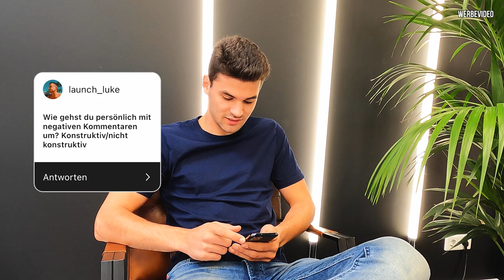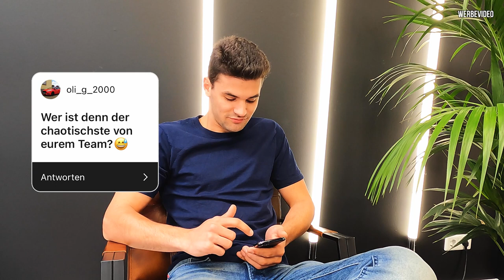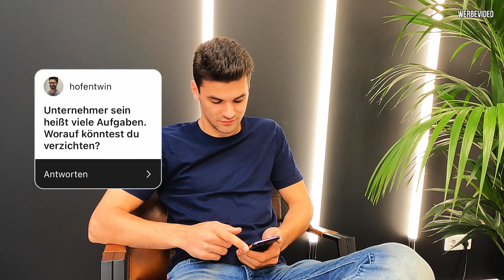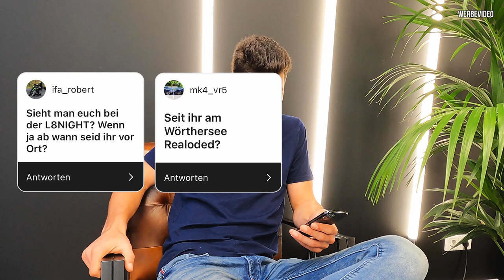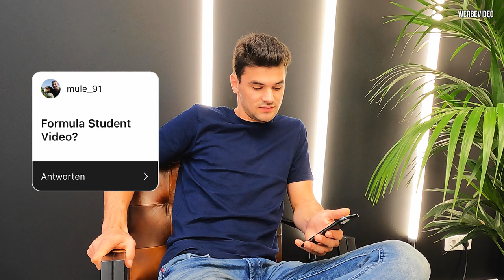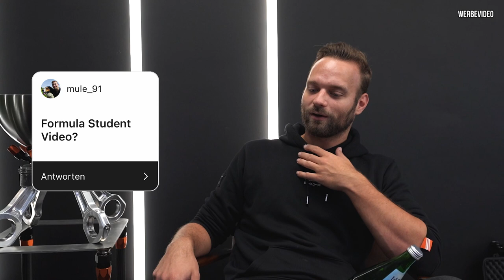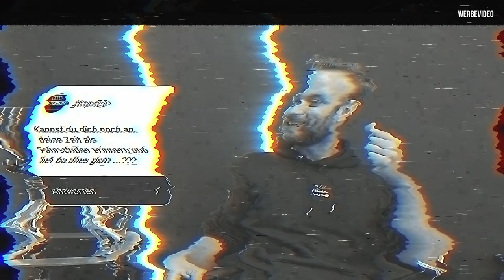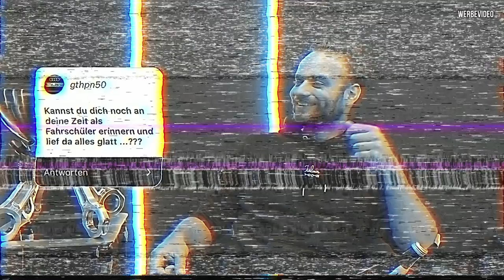Frage / Antwort #3 mit meinem Bruder - FAIL in der Fahrschule? | Philipp Kaess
Frage / Antwort #3 mit meinem Bruder! - Fail in der ersten Fahrstunde?

Erneut gehen wir auf eure bei Instagram gestellten Fragen ein.